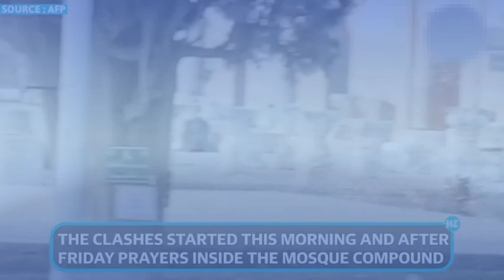Klumar ki Nong Palestine bad ki bor pulit ka Israel naba.../Education video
mih ka jing ka jing klumar hapdeng ki bor pulit ka israel bad ki Nong Palestine hadien ba ki bor pulit ka Israel ki pynthud iaka Mosque por ba duwai ha jerusalem ong ka tyllong khubor,